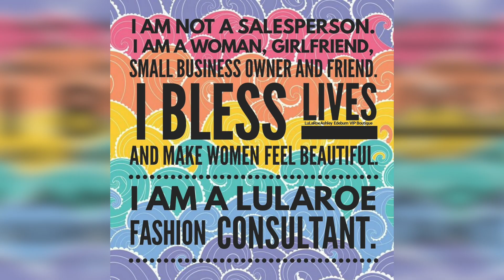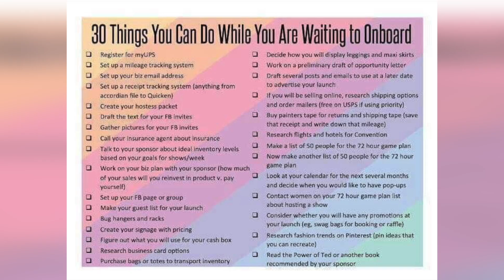Are Women Actually Empowered In An MLM?